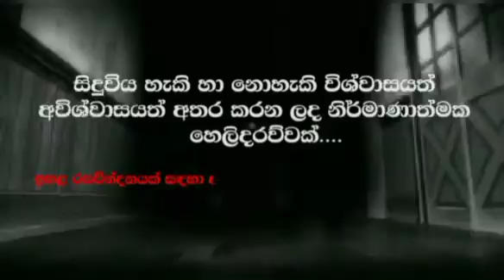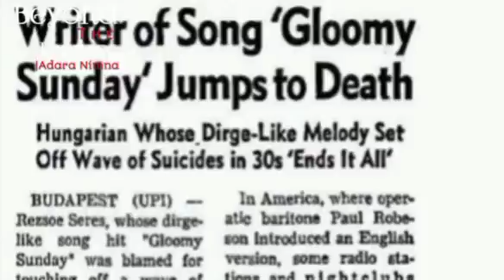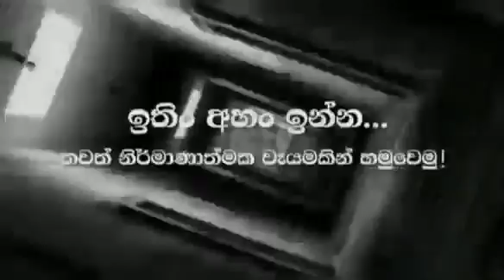Gloomy_Sunday_Song |Beyond_The_Fantasy🛸🕰️🌒👽🌜️ |6th_Episode